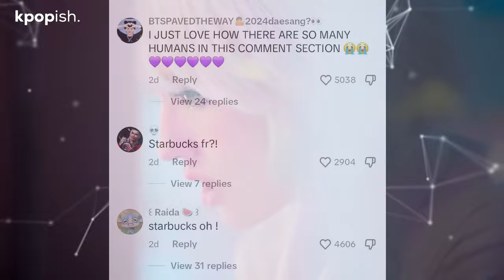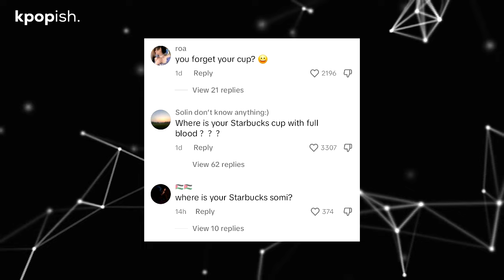Jeon Somi’s TikTok Flooded With Hate Comments After Deleting "Anti-Palestine" Starbucks Video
K-Pop fans were taken aback when John Somi uploaded a makeup video where she took a sip from a reusable Starbucks cup from theirs 2023 holiday collection.